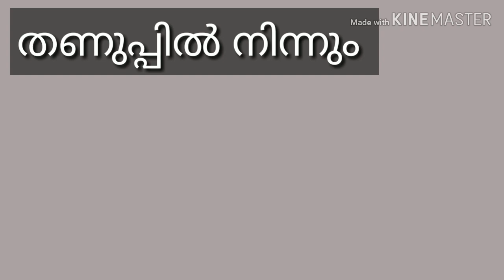തണുപ്പിൽ നിന്നും ഗപ്പിയെ എങ്ങനെ രക്ഷിക്കാം || ഗപ്പി lovers || വീഡിയോ കാണാം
klo2 ഗപ്പി lovers

only for fish lovers.